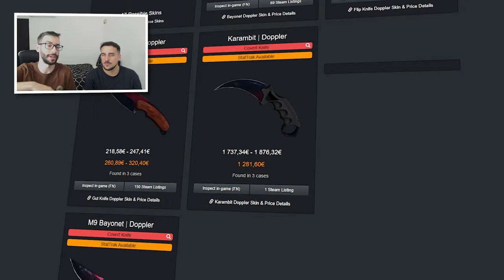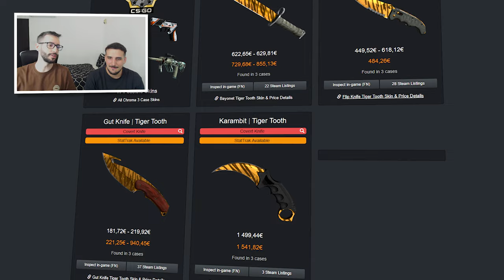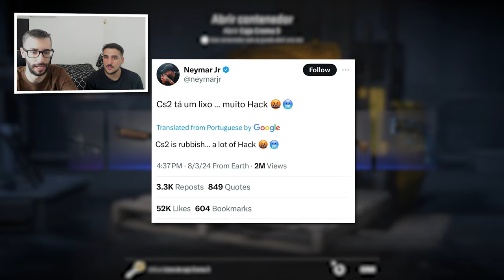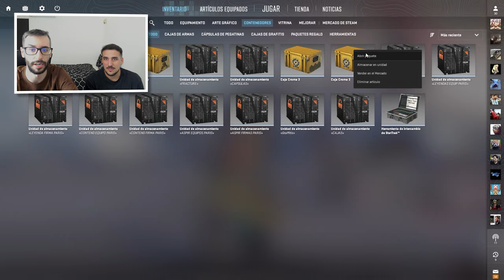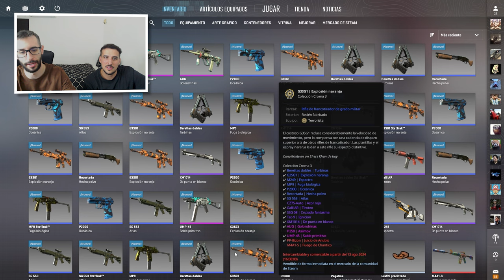¡SI ME TOCA UN CUCHILLO TE LO REGALO! CON DANIKONGI